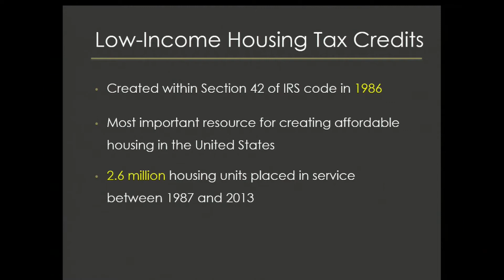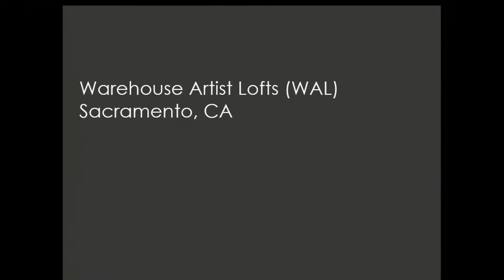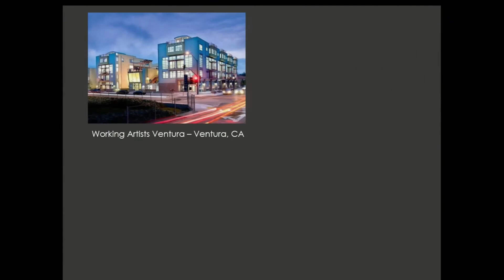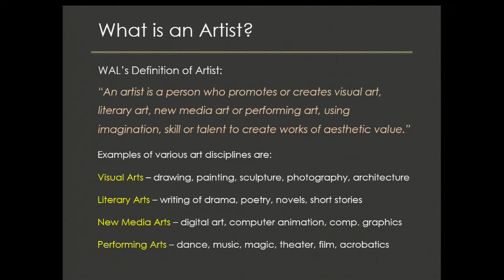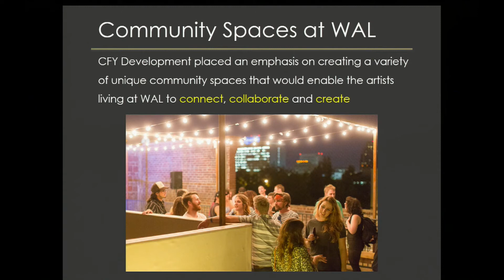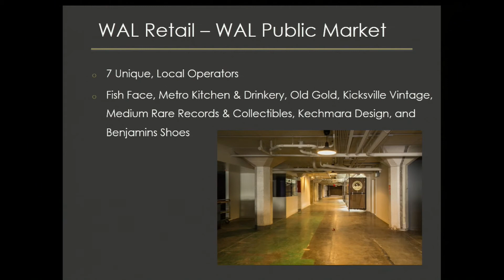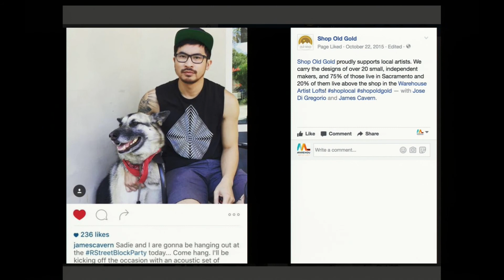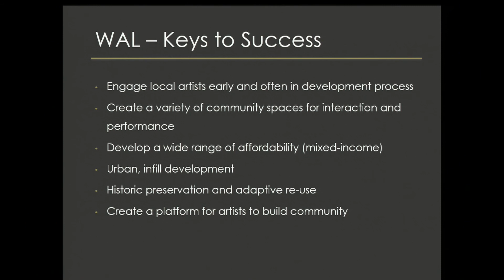Ali Youssefi: CA Joint Committee on the Arts - 5.24.17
On May 24, 2017, at the state Capitol in Sacramento, the Legislative Joint Committee on the Arts held a hearing to explore California's competitive advantage in the creative sector and creative space issues for California's artists. Ali Youssefi, CFY Development Inc.